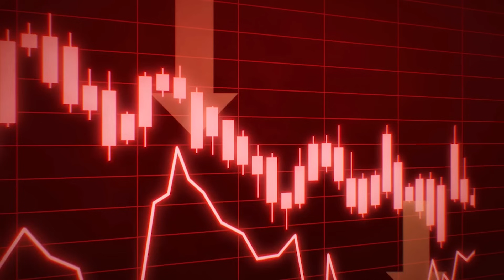Why I Destroyed This ILLEGAL Armor In This Minecraft SMP...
RADHE RADHE 🙏🙏